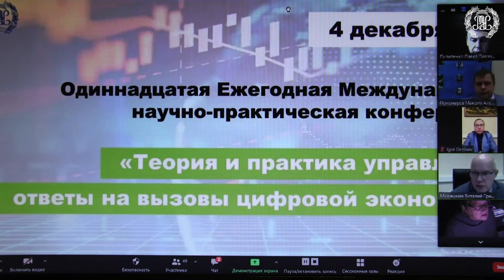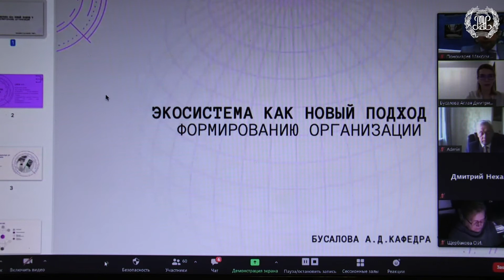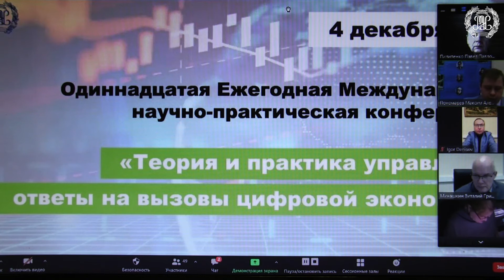Сюжет о конференции «Теория и практика управления: ответы на вызовы цифровой экономики»